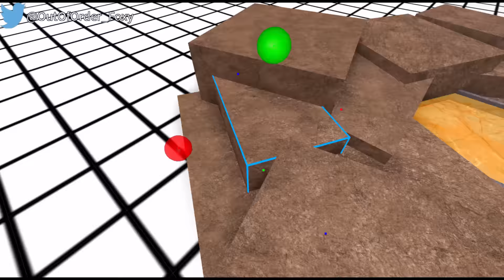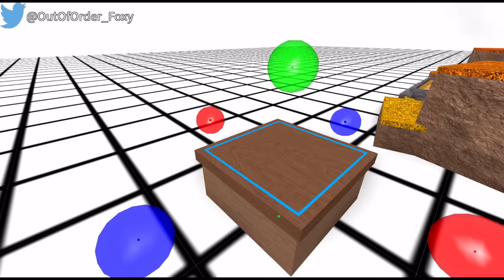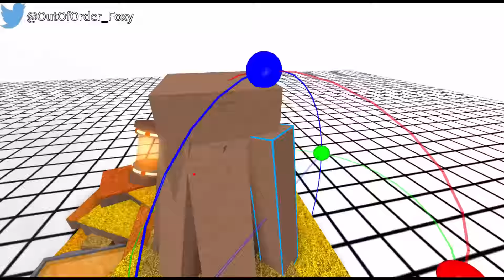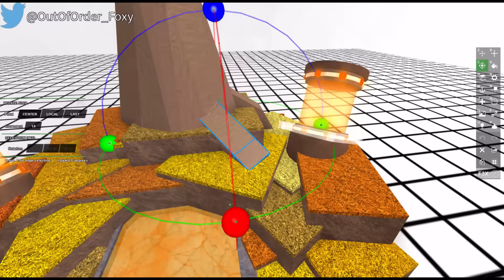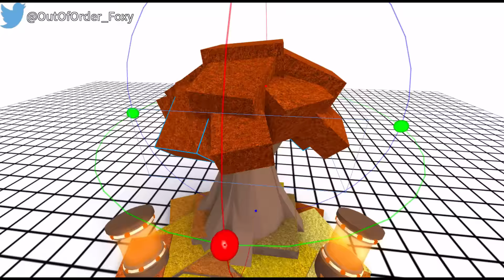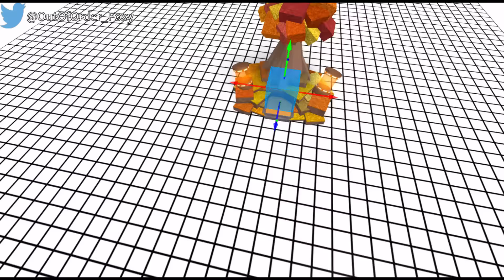(SPEED BUILD) Miner's Haven Submission - Autumnic Furnace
Oh look at dat...

It's September, Autumn is coming, so I might as well get started on Autumn items